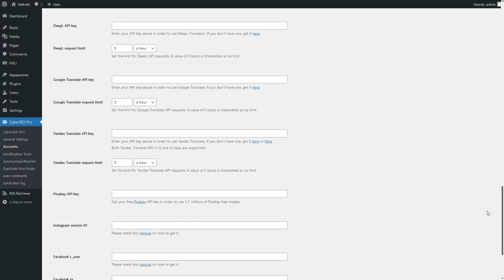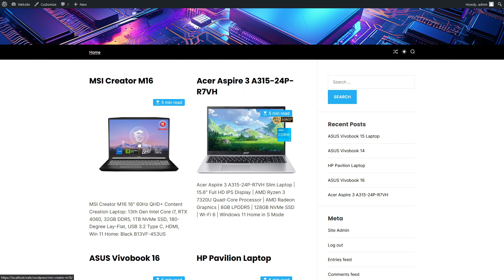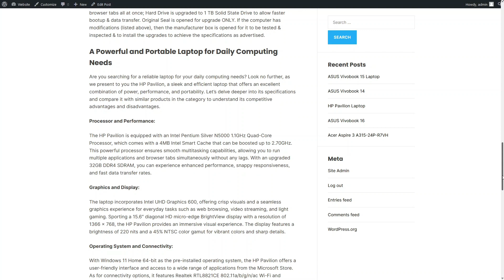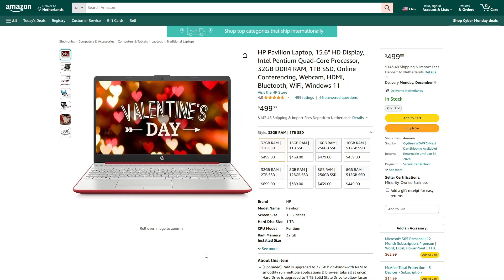Fully automated AI-powered Amazon affiliate site in 3 minutes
Set up and launch your fully automated Amazon affiliate site in just 3 minutes from scratch, using artificial intelligence for unique product descriptions in any language!

Experience the efficiency of building an Amazon affiliate site with the CyberSEO Pro plugin for WordPress - the plugin that allows you to create a fully automated affiliate site from scratch in as little as three minutes. Using  advanced artificial intelligence technology by OpenAI, CyberSEO Pro is adept at creating unique and engaging product descriptions that differentiate your content in a competitive marketplace. Designed for seamless integration with WordPress, this plugin revolutionizes your website management and monetization strategies. CyberSEO Pro represents a significant leap in e-commerce functionality and technological advancement.

(!) Everything shown on video is just a feed setting routine. The actual post generation process is fully automatic and it is performed by scheduler.